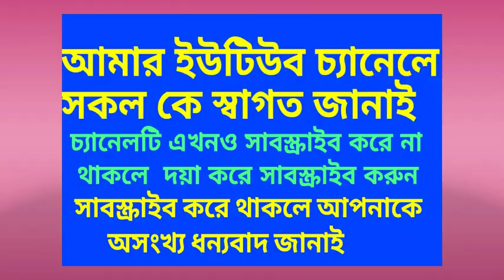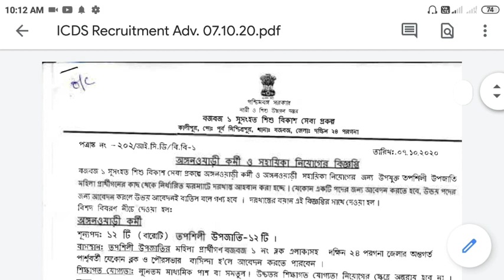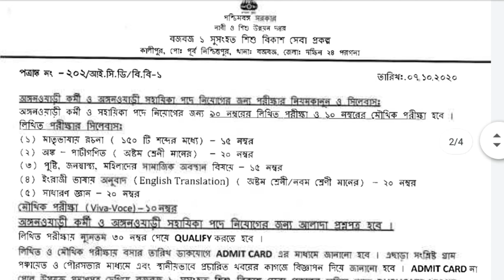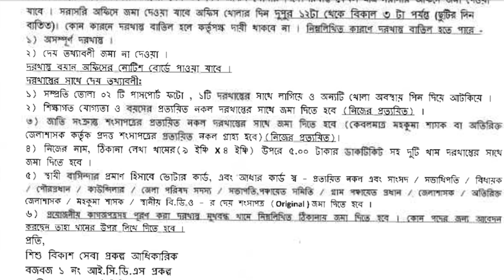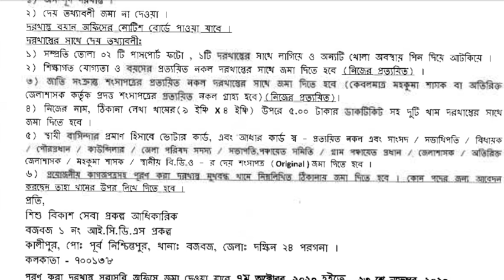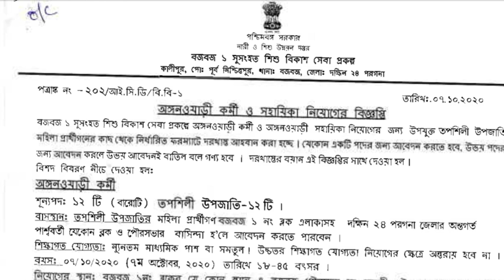ICDS LATEST NOTIFICATION/WEST BENGAL ICDS TODAY NEWS 2020/ WB ICDS LATEST NEWS/ICDS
icds supervisor,
icds news,
icds supervisor result,
icds result,
icds anganwadi,
icds anganwadi news,
icds application,
icds aangan online,
icds bengali,
icds bonus,
icds cut off,
icds class,
icds department,
icds details,
icds dashboard,
icds exam,
icds exam result,
icds form fill up,
icds female supervisor result,
icds form kaise bhara jata hai,
icds government job,
icds grade 2 supervisor notification,
icds home visit,
icds information,
icds interview,
icds job,
icds jobs 2020,
icds job vacancy 2020,
icds job vacancy in west bengal 2020,
icds jobs in west bengal,
icds job vacancy in west bengal,
icds latest news,